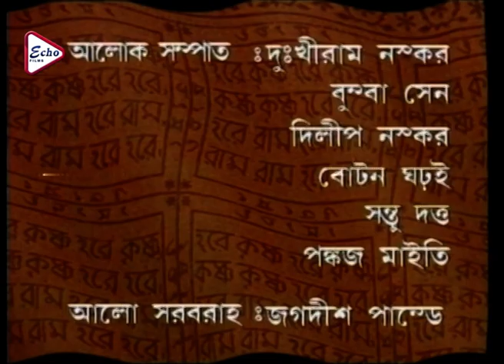Mahaprabhu Episode 354 | মহাপ্রভু | JISHU | ANUSHREE | KALYANI MONDAL | RAJATAVA DUTTA | ECHO FILMS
MAHAPRABHU has won many awards like "UTTAM KUMAR AWARD", "FILM JOURNALIST ASSOCIATION AWARD", "FILM CRITIC ASSOCIATION AWARD", "BENGALI CINE ASSOCIATION AWARD", "UJALA ANANDALOK AWARD" and others.

● Sabyasachi Chakraborty,
● Sumitra Mukherjee,
● Snigdha Mohanty,
● Rumni Chatterjee,
● Mayna Mukherjee,
● Arunima Ghosh,
● Koneenika Banerjee,
● Debraj Ray,
● Bodhisatto Majumder,
● Kheyali Dastidar,
● Roma Prasad Banik,
● Kharaj Mukherjee,
● Rita Kayral,
● Diganta Bagchi,
● Mithu Chakraborty,
● Rajatavo Dutta,
● Mrinal Mukherjee,
● Kushal chakraborty,
● Writtika Banerjee,